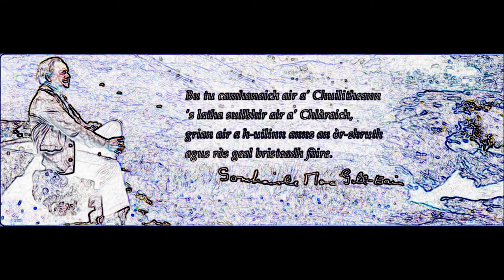Sorley Maclean radio podcast wav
Podcast about Gaelic Poet Sorley Maclean